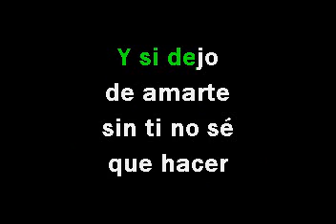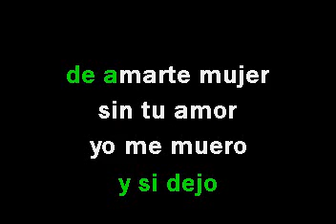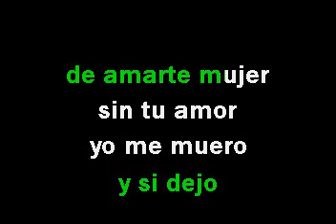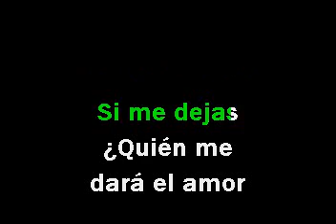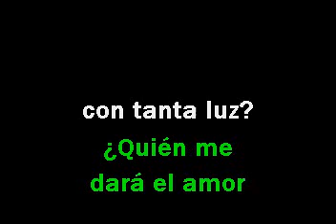Los Tiranos del Norte Quisiera amarte menos Karaoke